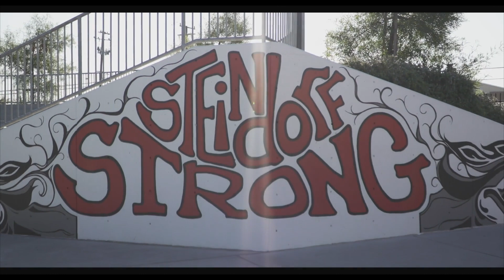STEINDORF STEAM SCHOOL, part of Cambrian School District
Steindorf STEAM School is a K-8 magnet school where high standards for all are expected, supported and achieved. Grounded in Project-Based Learning and STEAM practices, Steindorf’s program design consistently engages students in the innovation skills of creativity, collaboration, critical thinking, and communication. The videos will stay on the District website as well as each school website.